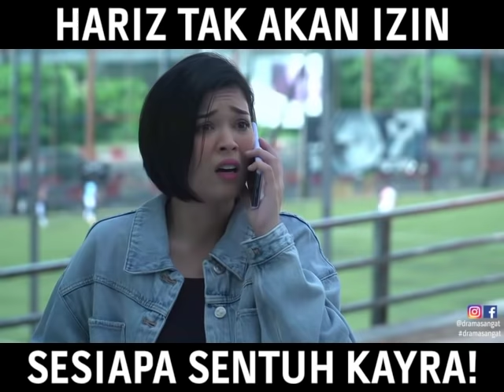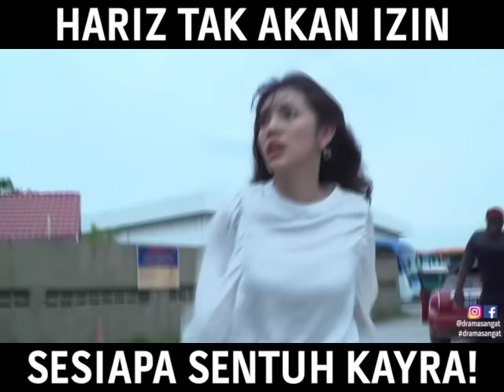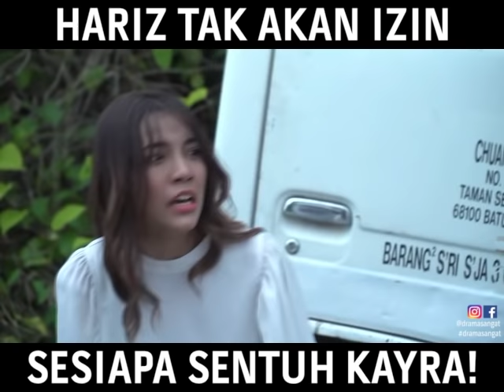Hariz Tak Akan Izin Sesiapa Sentuh Kayra | Bidadari Salju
(Babak Episod 10) BidadariSalju Nervousnya!! Kayra & Hariz kena rompak. Hariz pula kena tikam depan Kayra, mesti Kayra dah trauma!

Bidadari Salju, dalam slot Akasia, setiap Isnin - Jumaat, pukul 7 malam hanya di